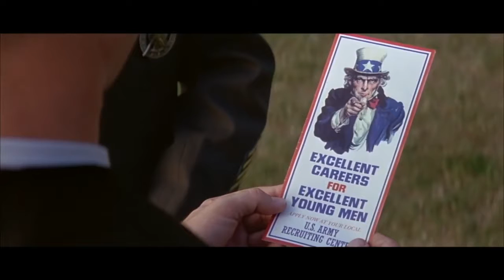Forrest Gump Review (Retro Movie Minute #22)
25 years after Forrest Gump came out in theaters, I decided to share my thoughts on it.

Forrest Gump was directed by Robert Zemeckis from a screenplay by Eric Roth; the film itself is an adaptation of the book of the same name by Winston Groom. The film was originally released on July 6, 1994, and eventually won six Academy Awards, including Best Picture.

Tom Hanks stars as the titular, and also acts alongside Robin Wright, Gary Sinise, Mykelti Williamson, and Sally Field.

Footage from the Paramount Pictures film Forrest Gump is featured in this review. All images and clips were fairly used and are the property of their respective creators.